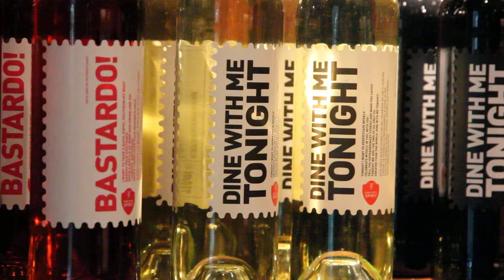Free Stock Footage